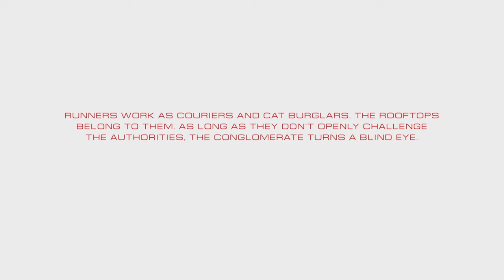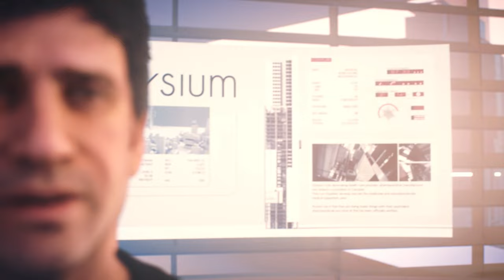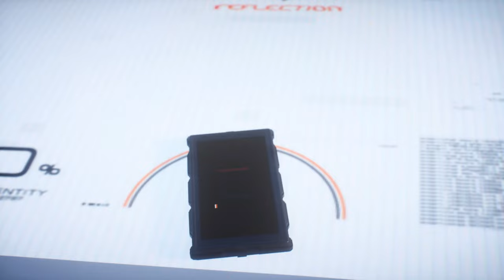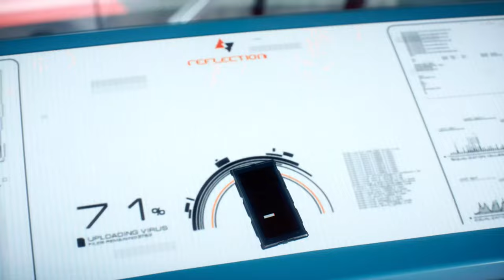Mirrors Edge Catalyst (THE MOVIE)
Mirror's Edge Catalyst - PC GAME
(THE MOVIE)
SCREEN RESOLUTION (1080P)
FPS (60)
ABOUT THIS GAME:
Follow Faith, a daring free runner, as she fights for freedom in the city of Glass. What appears to be an elegant, high-tech city on the outside, has a terrible secret hidden within. Explore every corner from the highest beautifully lit rooftops to the dark and gritty tunnels below. The city is huge, free to roam and Faith is at the center of it all. Through the first-person perspective, combine her fluid movement and advanced combat with the city's surroundings to master the environment and uncover the conspiracy.
TRAVERSAL
Hit top speed quickly zipping down wire lines. Balance on pipes before smoothly dropping to a hang before climbing, hand over hand, under an obstacle. Run vertically and horizontally on any wall and use your environment to swing around corners or over gaps.
FOCUS
Fast, light, and agile, Faith must stay focused and use her movement to survive. Focus is gained from free running, and once Faith has Focus enemies cannot hit her. Focus is lost from low speed and being attacked, so it is essential to maintain a balance of out-traversing opponents and engaging them directly.
MOMENTUM
Build momentum to do daring jumps between rooftops or stylish slides through tight spaces. Use the new Shift move to get a short burst of acceleration in any direction. For a quick change of plan, tweak any move with Quickturn, a rapid 180 or 90 degree turn.
COMBAT
Deliver devastating full body Heavy Traversal Attacks that throw your opponents stumbling into walls, over railings, and into each other. Use your momentum to flow right through KrugerSec as you string together a series of Light Traversal Attacks, building focus, and keeping speed. Outmaneuver opponents as you Shift behind them for a kick to the back. Or take advantage of a stun with a few rapid punches before Shifting away to avoid retaliation or a counter.
GADGETS
Faith’s running skills, martial arts knowledge, and determination is expanded on with a few pieces of hardware used to traverse the city and rise against the oppression smothering the citizens of Glass.
DASHES AND TIME TRIALS
Will you be the fastest Runner in the city of Glass? Create your own Time Trials and share them with your friends. You can also take on the challenging Dashes designed by DICE and try to find the optimal route using your fluid movement. For a thrilling treasure hunt in the city, place a Beat Location Emitter on a hard-to-reach place for your friends to find
RELEASE DATE: 7 Jun, 2016
DEVELOPER: DICE
PUBLISHER: Electronic Arts